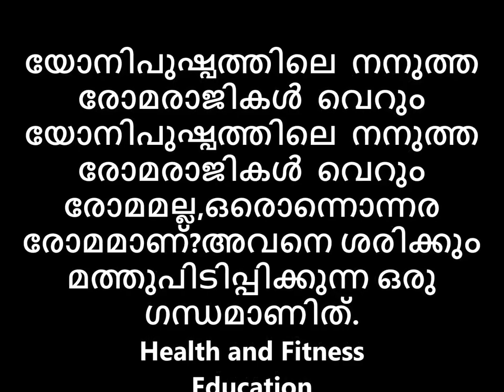മത്തുപിടിപ്പിക്കുന്ന യോനിപുഷ്പത്തിലെ നനുത്ത രോമരാജികൾ വെറും രോമമല്ല,ഒരൊന്നൊന്നര രോമമാണ്?